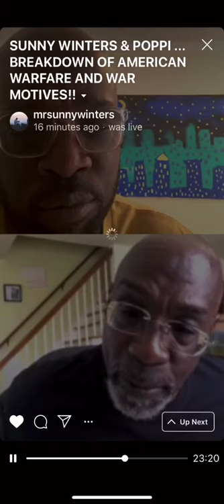AMERICAN WAR HISTORY// CENTRAL BANKING - SURVIVAL SEMANTICS W- MR.SUNNY WINTERS (Pilot)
IN THIS CONVERSATION SUNNY WINTERS AND HIS DAD “POPPI”, TALK ABOUT AMERICAN WAR HISTORY AROUND THE WORLD.. THIS INTERESTING CONVERSATION ABOUT HISTORY, WAR STRATEGY AND CENTRAL BANKING IS THE FIRST OF MANY CONVERSATIONS AS WE BREAK DOWN “SURVIVAL-SEMANTICS”